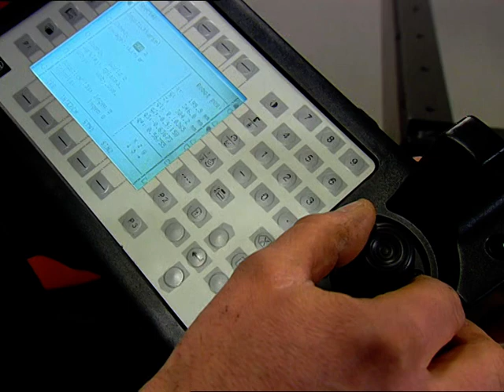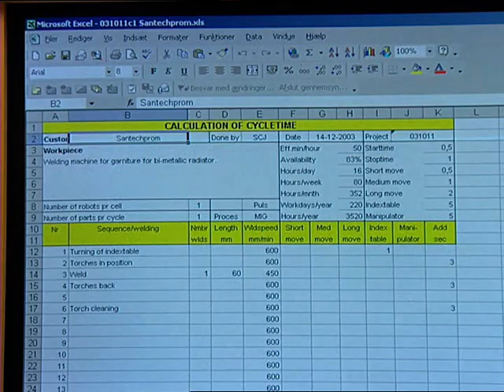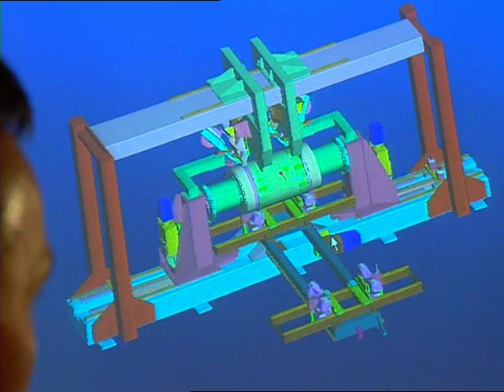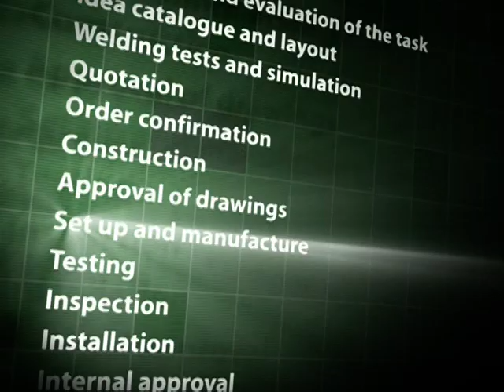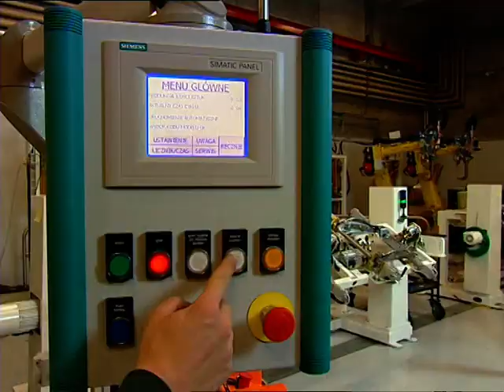Migatronic Automation presentation film